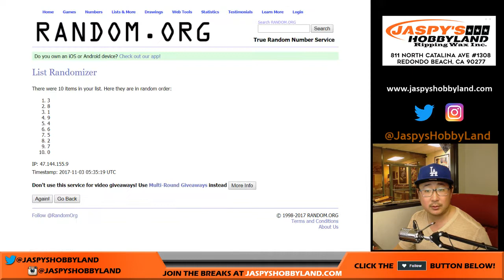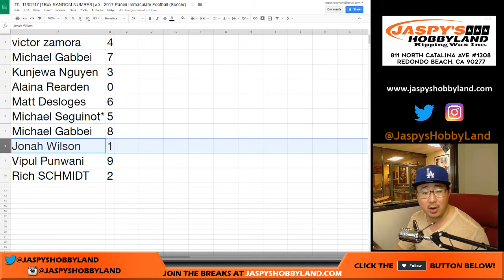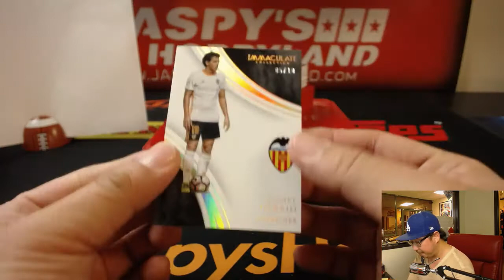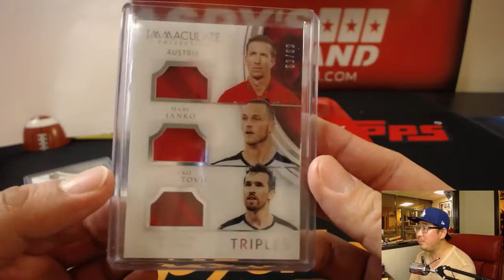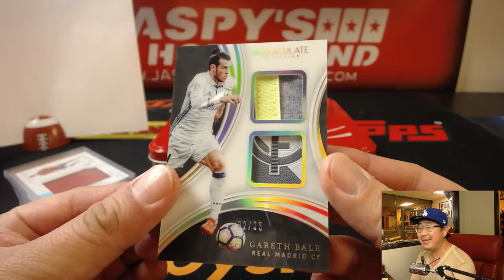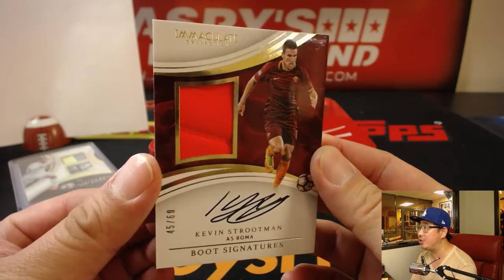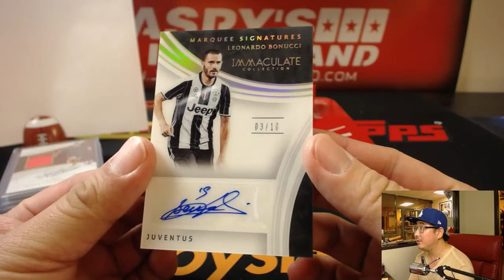Th, 11/02/17 [1Box RANDOM NUMBER] #5 - 2017 Panini Immaculate Football (Soccer)